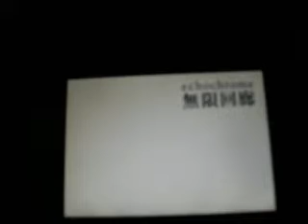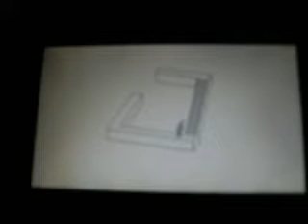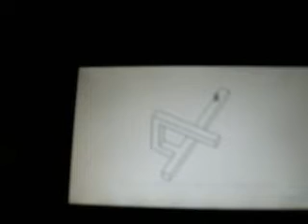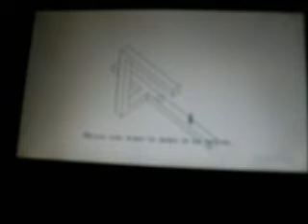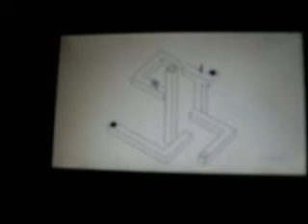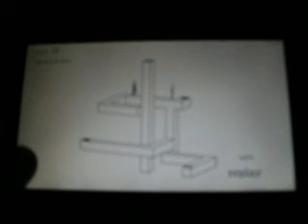STRANGE GAMING - Echochrome [Psp Ps3] Escher puzzler ITA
STRANGE GAMING
Echochrome
from Sony

This game is genius!
Inspired by the work of M.C.Escher

VERDICT:
Game Factor: 8/10
Strange Factor: 9/10